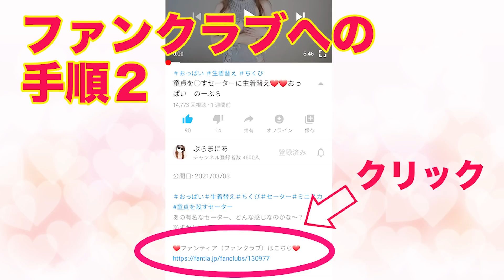お風呂あがりのバスタオル姿でノーパンノーブラ生着替え下着紹介します❤️